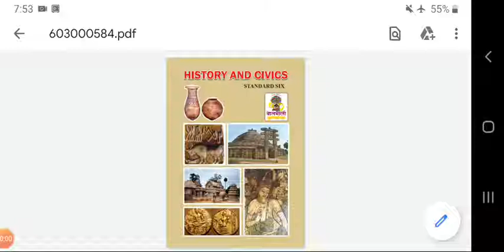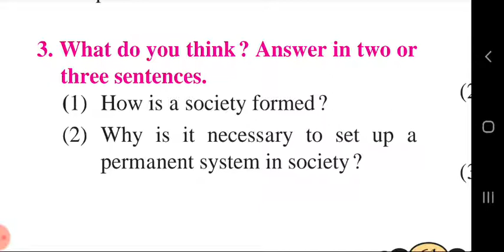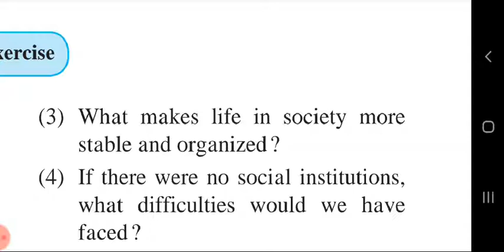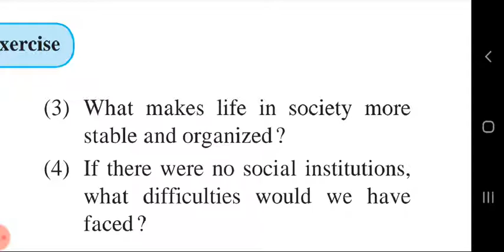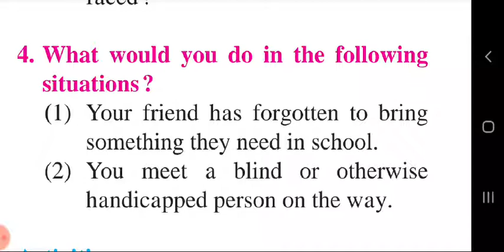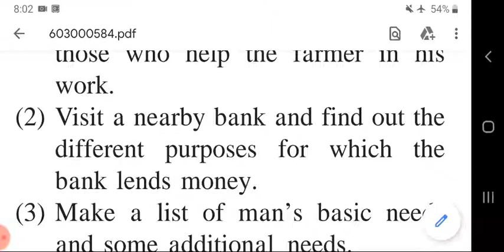Std- Vl/ Sub- Civics/ Ch. 1 Our Life in Society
Std- Vl/ Sub- Civics/ ( Part-2) ( Solved Qns-Ans)